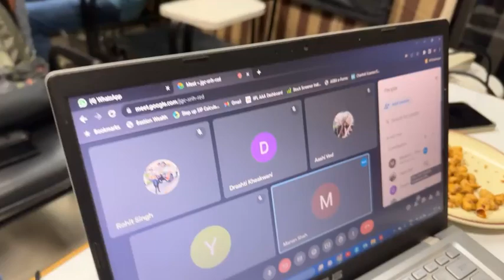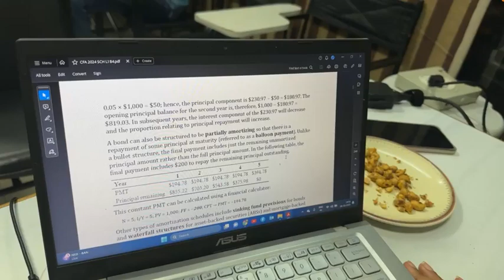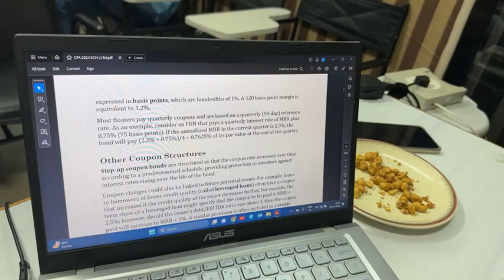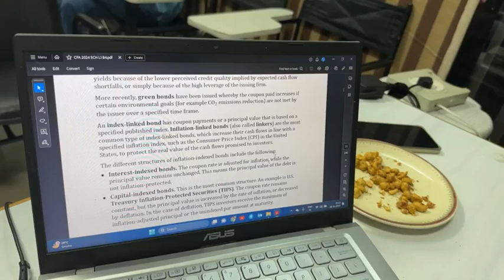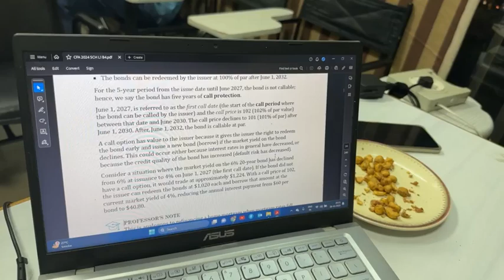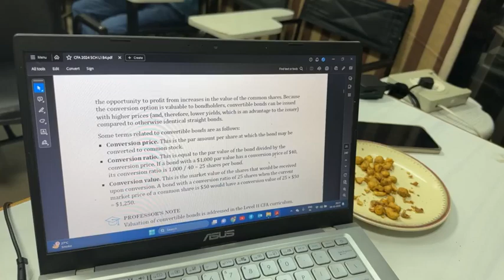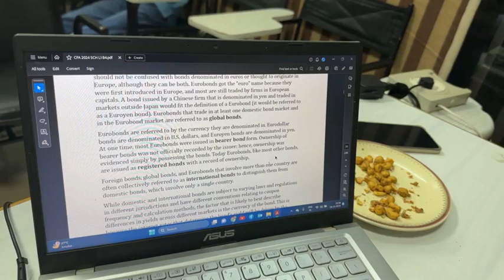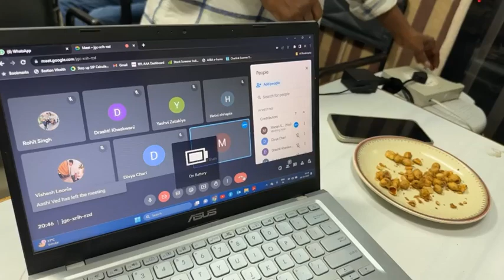Fixed Income / Reading 50 / 2025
foresight school : CFA | CFP | FRM | EXCEL | ENTRANCE EXAMS
Sessions Available On-line and On-site.